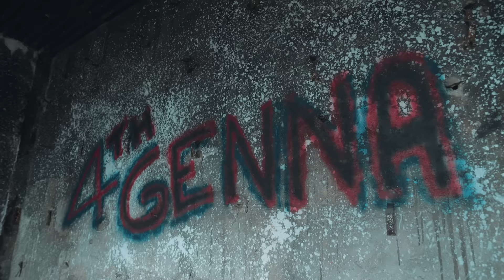Aidonia - Trigger Work It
Official video for "Trigger Work It" featured on the Dancehall Bully Riddim produced by Troytan Music || Follow Aidonia at @aidonia4thgenna